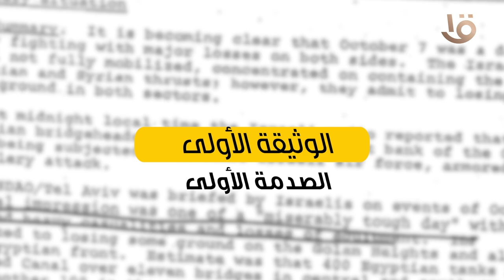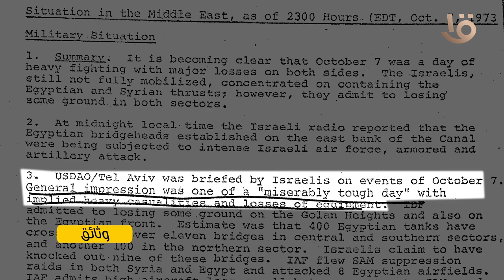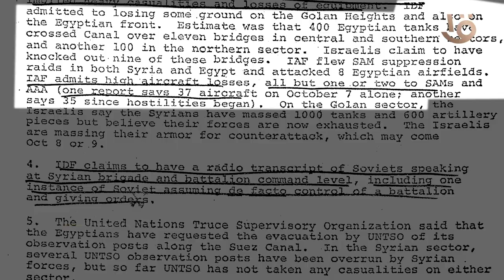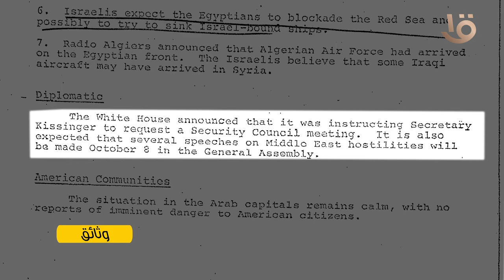"الصدمة الأولى" وثائق سرية أمريكية بطولات الجيش المصري أكتوبر 73